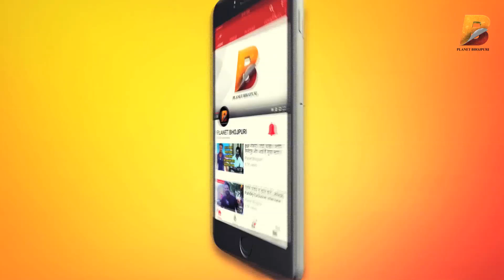मिलिए भोजपुरी फिल्मो के मुंशी का काम करने रामचंद्र शाह से - Planet Bhojpuri